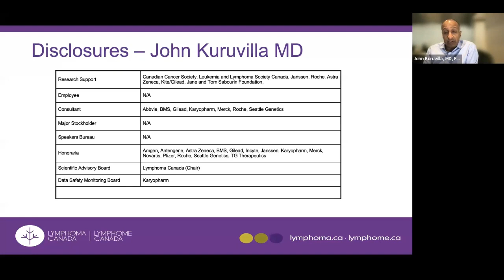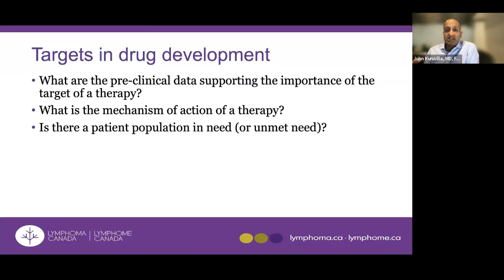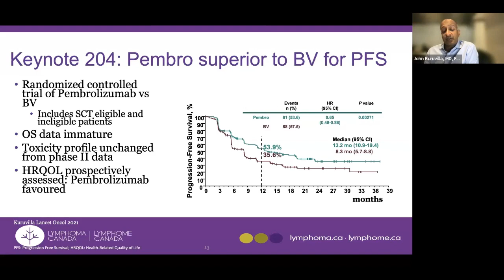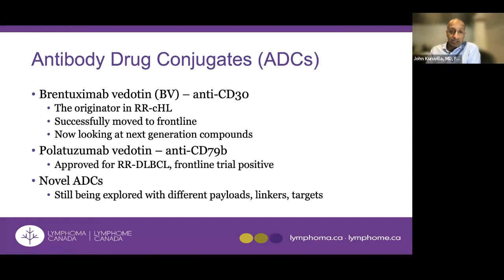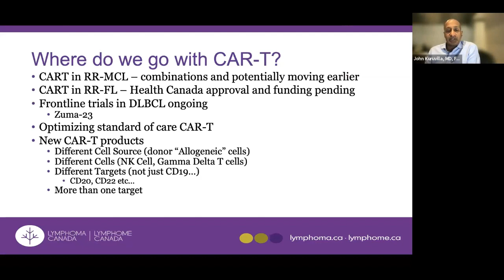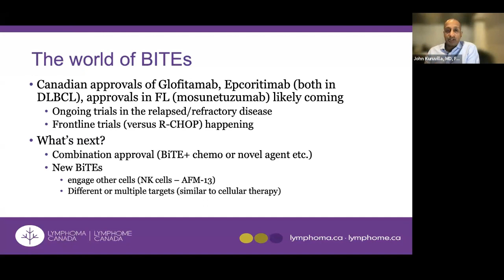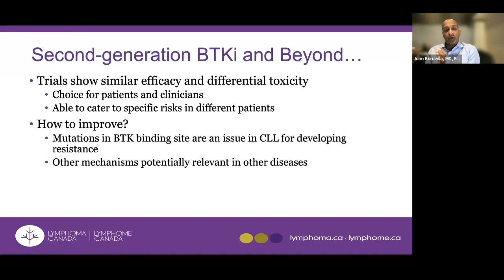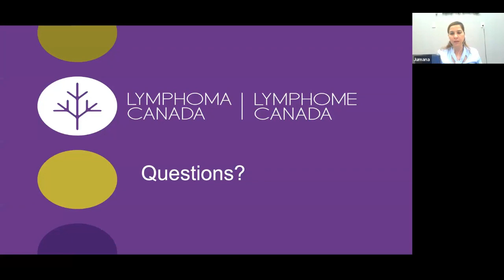What’s Coming Down the Pipeline? Lymphoma Therapies